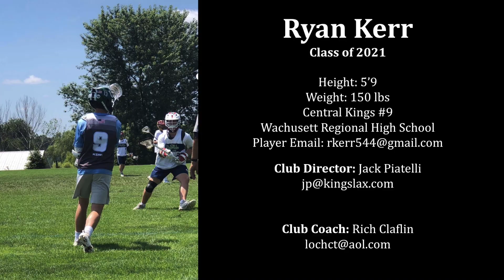Ryan Kerr (2021) 2019 Summer Lacrosse Highlights